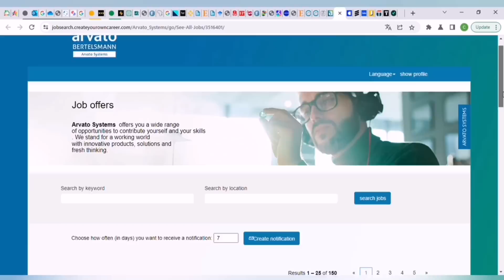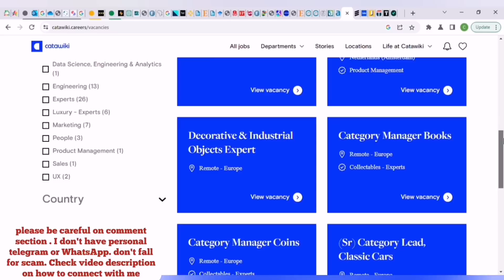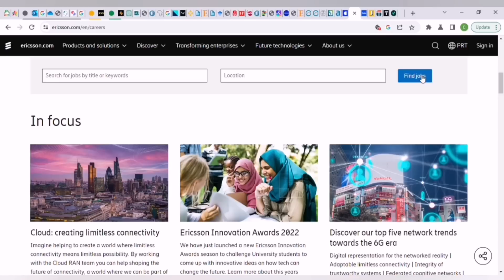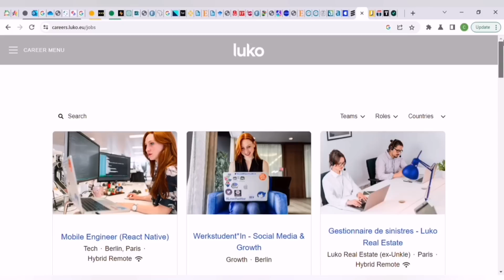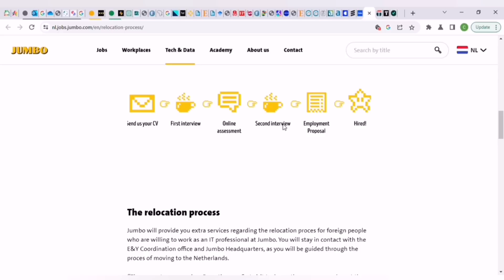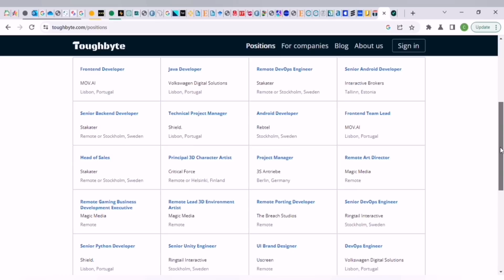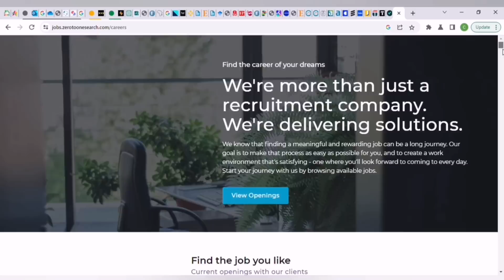MASSIVE VISA SPONSORSHIPS! 9 Companies in Europe That Are Sponsoring Work Visa and Relocation Perks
Hey Guys, In this Video I talked about 9 companies that are sponsoring work visa in Europe and talked about where to send your CV, (i talked with the recruiters and foreign employees of few)

MOVE TO NETHERLANDS FOR FREE | YOUR VISA WILL BE PROCESSED FOR YOU | HOUSING AND VISA COVERED:

If you want us to handle your admission application,
 FOR ONE ON ONE CONSULTATION AND CONTACTING on suitable STUDY AND WORK opportunities for you and your family, kindly use this link below,: